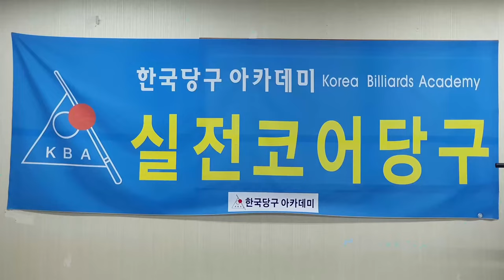[4938] 한국당구아카데미 // 부드럽게 & 가볍게 / 세리(일단) : 3780(1480)일 / 16541(4482)시간_ 2024.10.20.